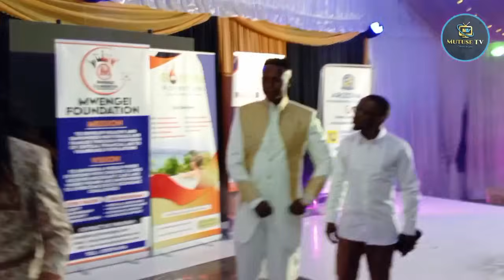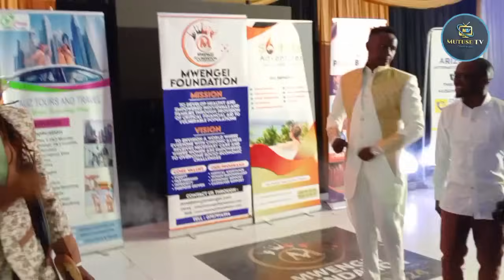SEE HOW MASEKETAE AND HIS BAND PERFORMED IN MWENGEI'S FOUNDATION LAUNCH